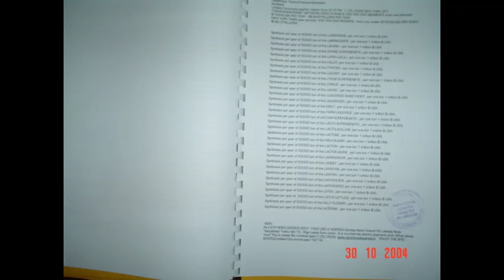Movie Title200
Movie Description